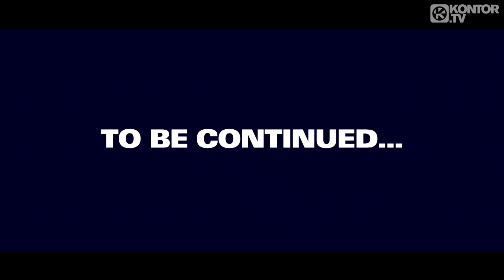Martin Solveig Feat. Kele - Ready 2 Go (Official Short Video Version HD)